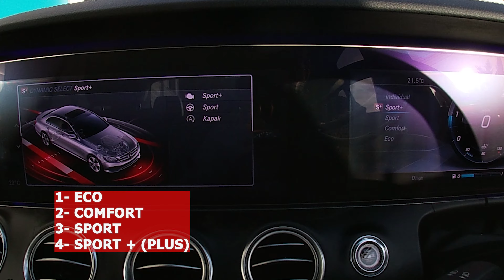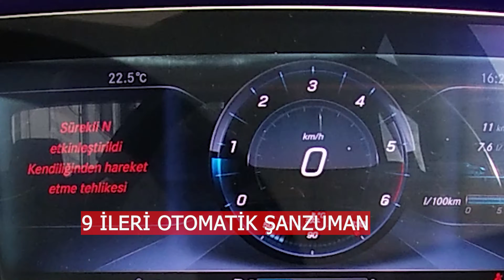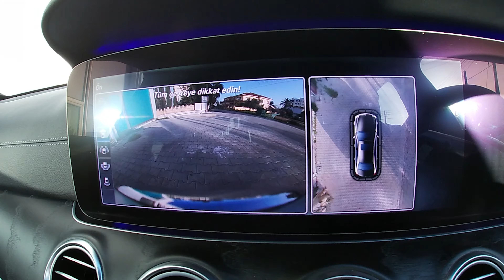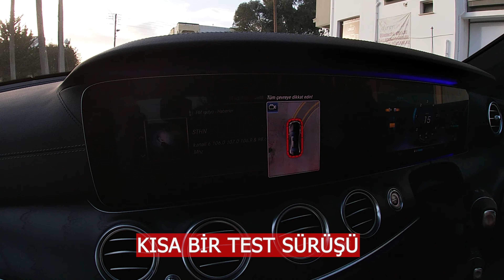MERCEDES E220-D AMG 2017 ÖZELLİKLERİ. ~8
Merhaba arkadaşlar,
Sizlere bu videom da bir arkadaşımın arabasını tanıtmaya çalıştım. Mercedes'in efsane bir arabası olan E220 D AMG'yi inceledik. İzlediğiniz için çok teşekkür ederim.